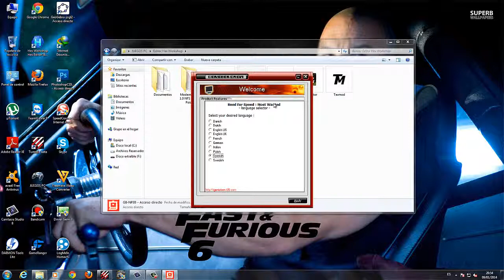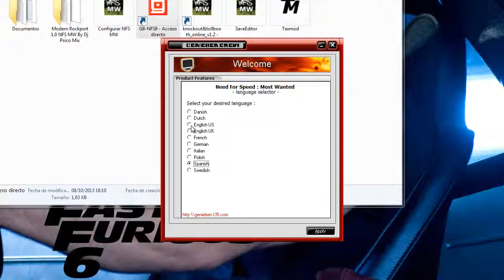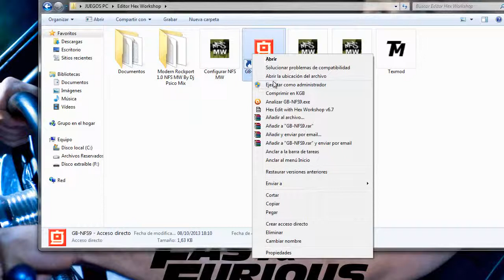Traductor de Idiomas NFSMW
espero le sirva en caso no les funcione ejecuten el programa como administrador y le dan a traducir varia veces hasta que le tradusca el juego , en mi caso me traduce el juego de una ves sin demoras, espero y le sirvan suscribanse dale like y pronto el tutorial de jugar NFSMW ONLINE POR GAME RANGER ES MUCHO MEJOR. :)